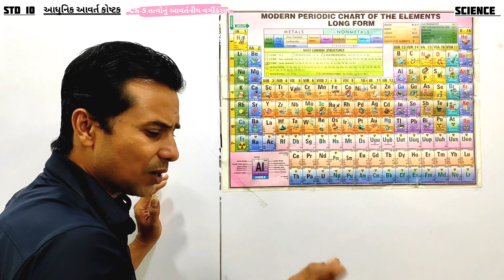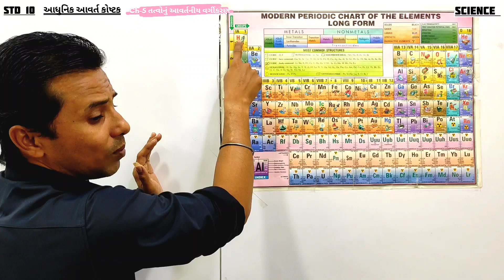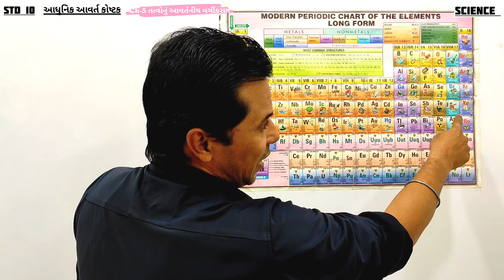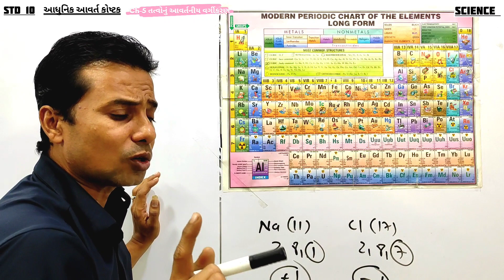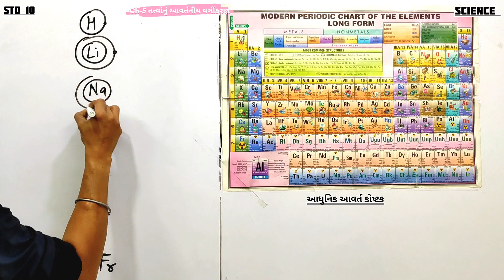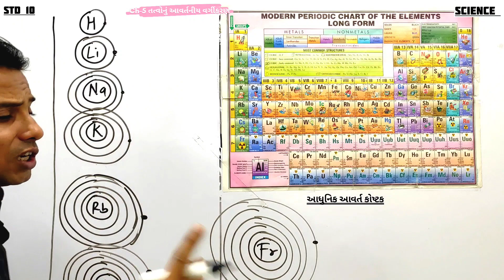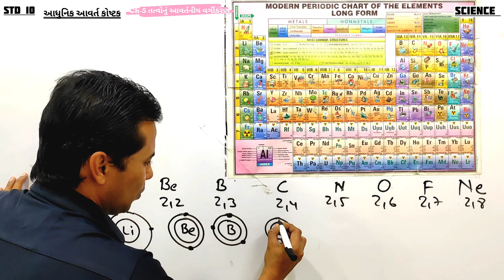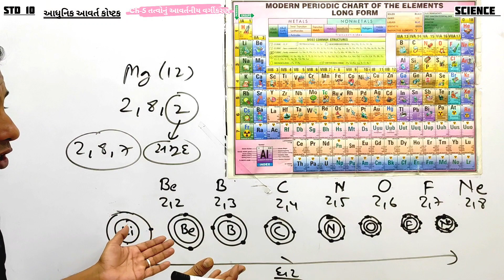Std 10 Science | ch 5 -તત્વોનું આવર્તનીય વર્ગીકરણ | part -3| Dhoran 10 vignan ch 5